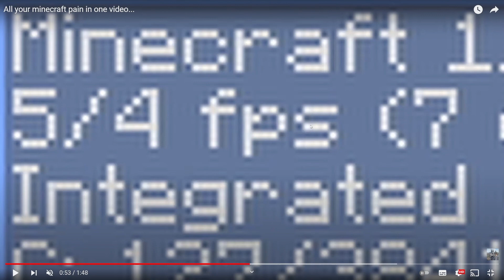NICHT AUSRASTEN CHALLENGE IN MINECRAFT (REAKTION)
In diesem aufregenden und herausfordernden Video stellen wir uns der ultimativen "Nicht Ausrasten Challenge" in Minecraft! 🚀🤯

Begleite uns auf dieser spannenden Reise, während wir uns den wildesten und kniffligsten Herausforderungen in der kubischen Welt von Minecraft stellen. Ob es um schwierige Parkour-Parcours geht, fiese Monsterangriffe oder knifflige Rätsel - wir versuchen, cool zu bleiben und nicht die Nerven zu verlieren! 😅💥

Erlebe mit uns, wie wir uns der Challenge stellen und unsere besten Bemühungen unter Beweis stellen, um ruhig und gelassen zu bleiben. Doch Vorsicht - diese Herausforderungen könnten uns bis an unsere Grenzen bringen und unsere Geduld auf die Probe stellen! 🎢🔥

Unsere Reaktionen werden echt und ehrlich sein, während wir versuchen, die coolsten Köpfe zu bewahren und nicht auszurasten, egal wie schwierig die Situationen auch sein mögen! Es wird definitiv eine emotionale Achterbahnfahrt, die dich zum Schmunzeln bringen wird! 😄🎢

Gib diesem Video ein Daumen hoch, wenn du gespannt bist, wie wir uns in der Challenge schlagen werden, und teile es mit deinen Freunden, damit auch sie unsere Reaktionen erleben können! 👍🌟

Danke, dass du hier bist, und lass uns jetzt loslegen - NICHT AUSRASTEN CHALLENGE IN MINECRAFT (REAKTION) beginnt jetzt! 🎬🎮